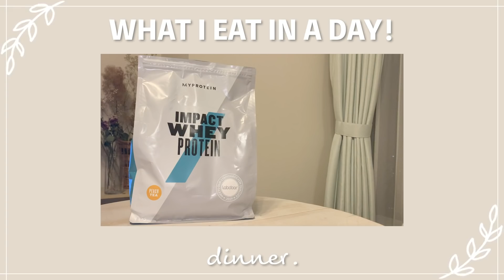急いで痩せる短期集中ダイエット！誕生日までに綺麗なカラダを作る【1日の食事】what i eat in a day!easy & healthy meal ideas.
まあです。
今回の動画は急いで痩せる短期集中ダイエット！誕生日までに綺麗なカラダを作る【1日の食事】what i eat in a day!easy & healthy meal ideas.
もうすぐ私の誕生日・・・。
最高の状態で迎えたいので、急ぎのダイエット開始！
短期集中の食事＆置き換えダイエットです。
食事以外のダイエット生活についても語っています。

▼ヨガマット（以前はニトリのものでした。）
∟滑り止めがついてるので滑らないのと柔らかな色味が気に入っています！
∟前もも、外ももの張りを取るのに使用してます。
∟2割引きコードはこちら→「slolimaa」
▼愛用プロテイン
∟マイプロテイン （抹茶ラテ・ピーチティ・ミルクティがお気に入り♡）
∟動画で使用している食器や家電などをまとめています。
週に4、5本投稿しています。時間は19時頃。
美容、料理、おうちカフェなど発信しているので通知をオンにしてもらえると嬉しいです♪
◆自己紹介
綺麗になりたいOL まあです。
155.5cm/平成元年生まれ
昔からずっと太りやすい体質で、意を決して30歳からダイエットを始めました。
›　25歳から5年で8kg太る　‹
￣Y^Y^Y^Y^Y^Y^Y^Y^Y^Y^Y^Y^Y^Y￣
→2019年11月後半ダイエットスタート！
→1ヶ月で4kg痩せる/51kg→47kg（12月）
→自分に喝を入れるためにYouTubeスタート（1月）
→「目標」体重45～43kg/体脂肪21％/綺麗な腹筋になる
♦︎トレーニングおすすめの動画はこちら

♦︎痩せた方法はこちら
♦︎外国語の字幕制作にご協力ください♪
字幕を追加してくださった場合は、コメント欄でお知らせしてもらえると助かります。
(If you've captioned/subbed one of my videos, please tell me that in the comments section of the video. Thank you for always adding subtitles.)
◆Music
♦︎素材提供 PIXTA
◆SNS
♦︎ファンレター・プレゼントの送付先
〒107-6228
まあ　宛